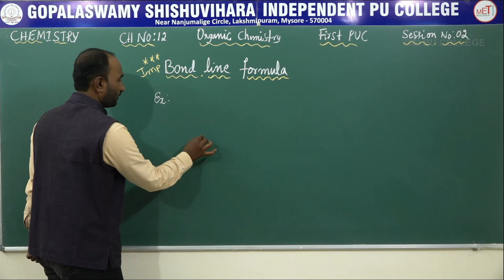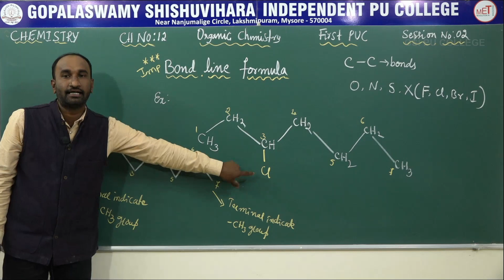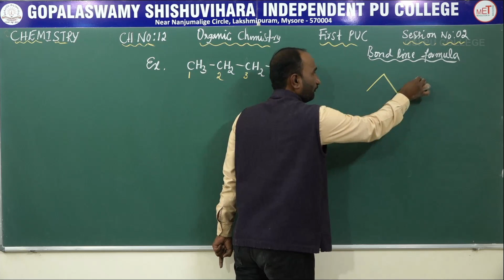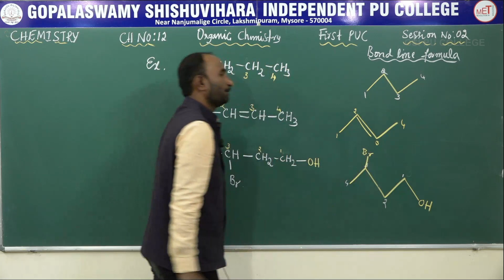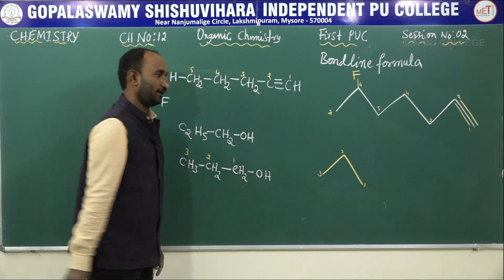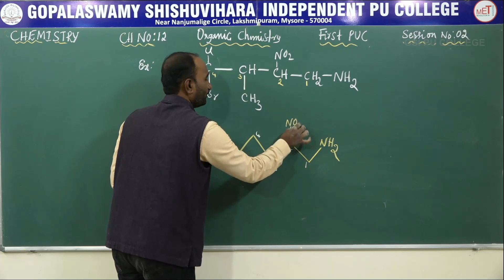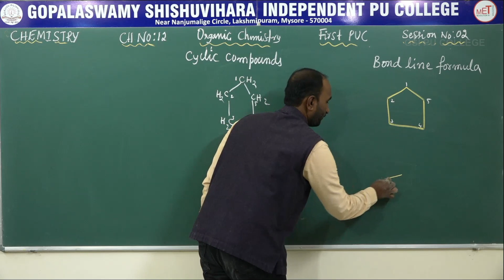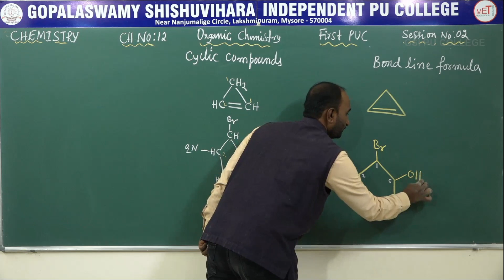CHEMISTRY | 1st PUC | CH 12 | SOME BASIC PRINCIPLES & TECHNIQUES | BOND LINE FORMULA | S02